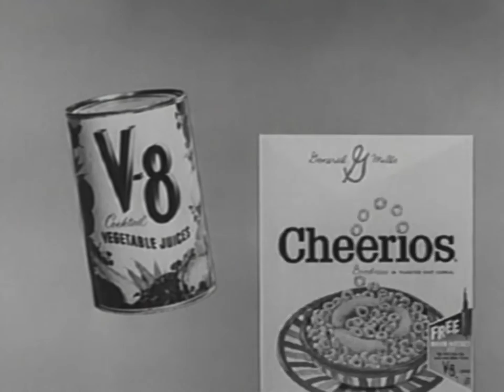Cheerios/V8 Commercial (1960)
A commercial from 1960 advertising a "moon rocket kit" you can get when you buy a box of Cheerios and V8 juice.

• PRODUCTS •
► Cheerios (General Mills)
► V8 (Campbell Soup Company)

• DATE • 1960

• LINKS •